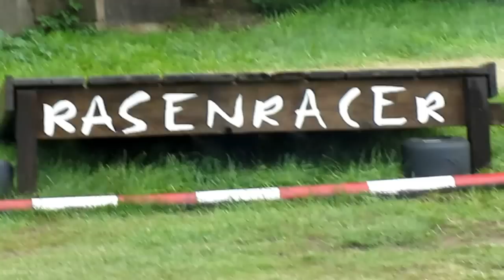Fusselflitzer Offroad 13.08.2011 Teil1